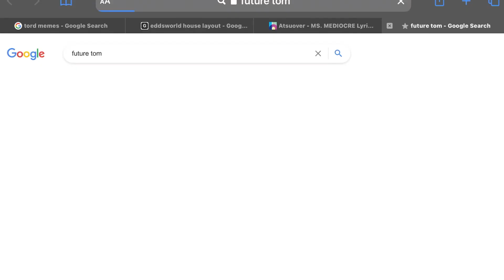Chad.mp4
ČØPŸRÏGHT ÎŃFRĪŃGEMÉŃT